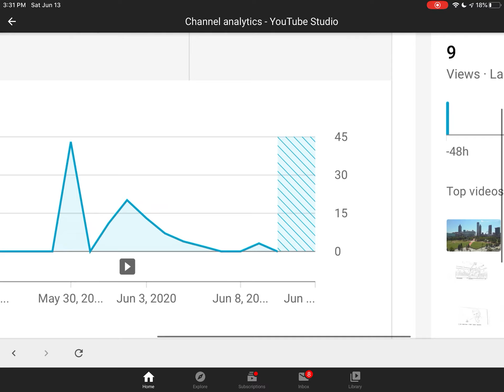I’m having problems with my view data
Has anyone have this problem